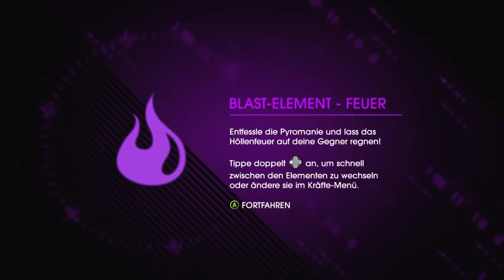Saints Row 4 ~ #015 ~ Die Story geht weiter !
Hallöchen meine Unruhestifter,

heute fahren wir mal mit der Hauptstory Fort :) Euch erwartet also Action, Action und nochmals Action :D

Viel Spaß und nerdige Grüße

Euer MrNerd